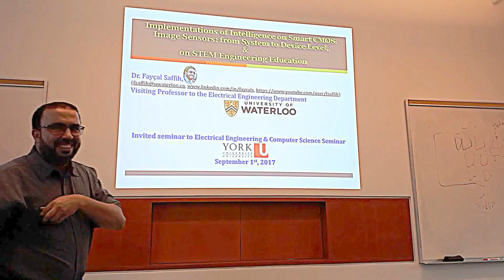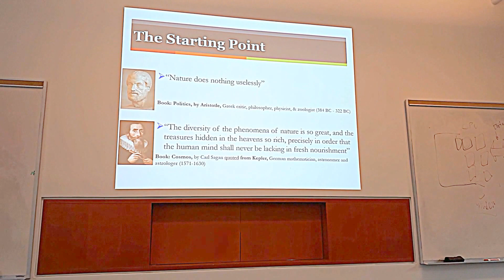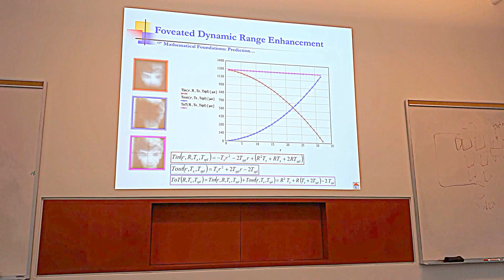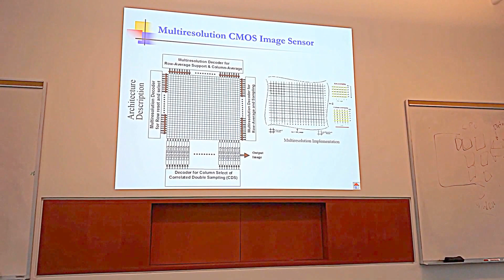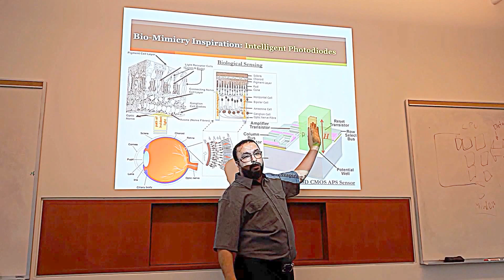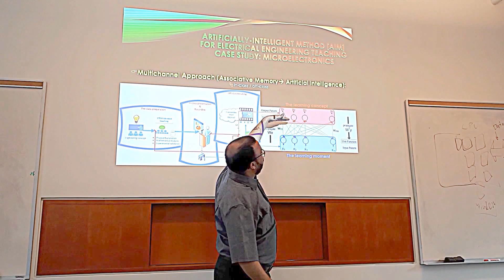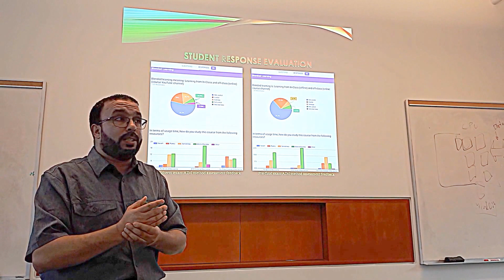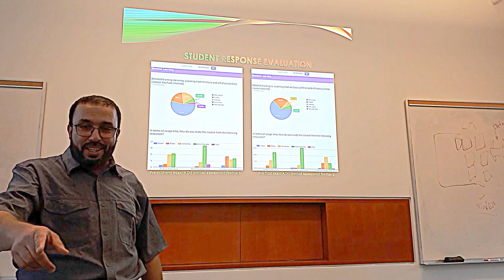Embed Intelligence on Smart CMOS Image Sensors and STEM Education, York University, Sept. 1, 2017